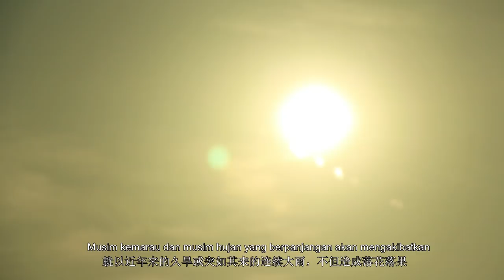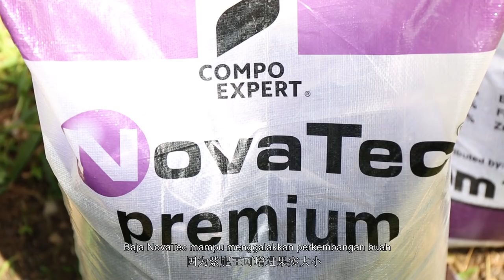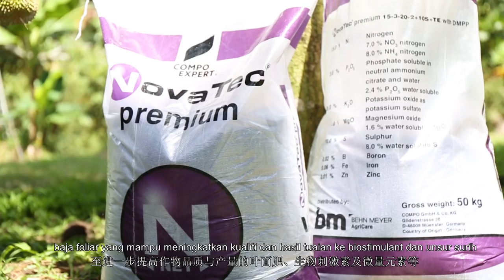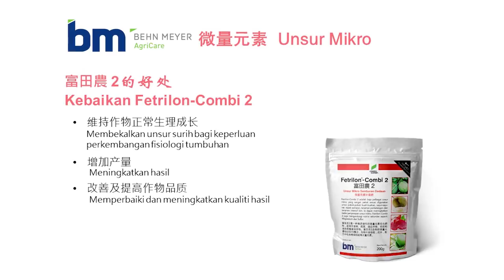Durian Fertiliser Program - EP2 | We Farm We Care